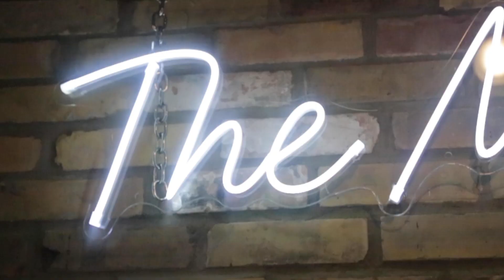Hunter + Ashley 6.5.21